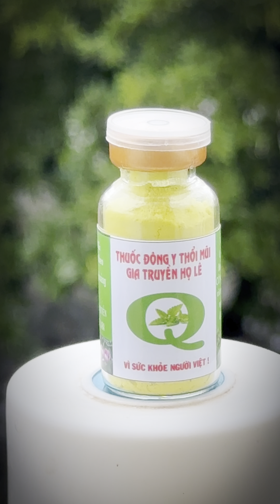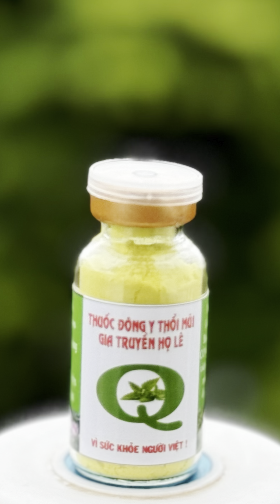Triệu chứng và nhận biết, điều trị viêm xoang, viêm mũi dị ứng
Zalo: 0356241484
Cảm ơn quí khách!